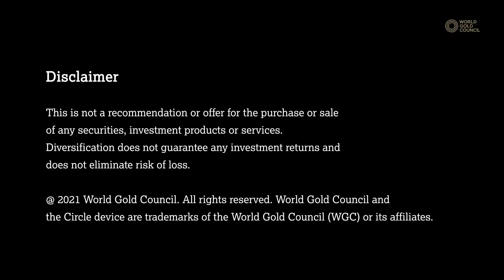Gold Demand Trends: Q4 2021 Key Messages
Louise Street, our Senior Markets Analyst, covers the key highlights from our latest quarterly Gold Demand Trends report. Download the report for our analysis on gold demand in Q4 2021 and the year as a whole